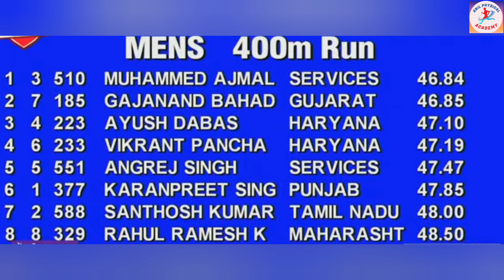400 METER FINAL ◆46:84 SEC{60th Open National Athletic Championship 2021}